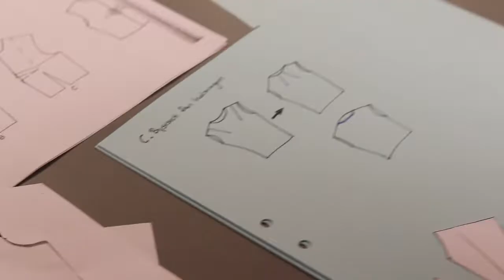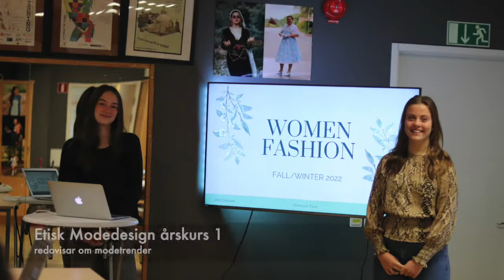Etisk Modedesign Apelrydsskolan Båstad höst 2022